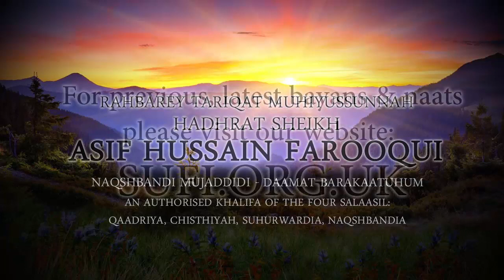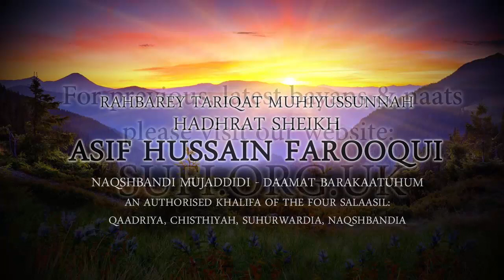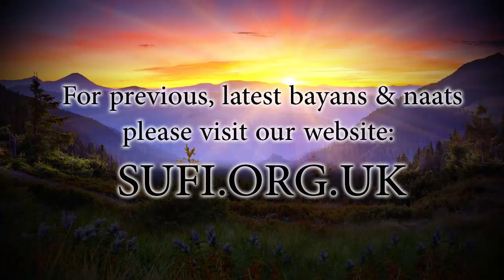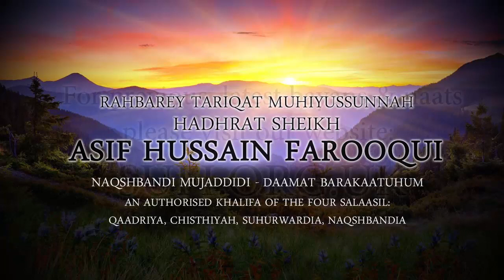Clips A Unique Sunnah - by Hadhrat Sheikh Asif Hussain Farooqui Naqshbandi (UK)